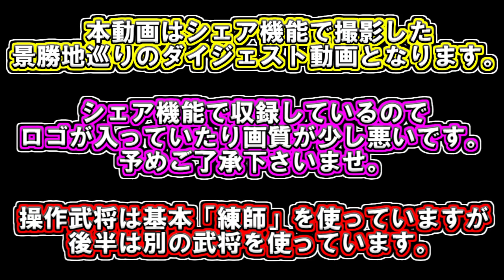【真・三國無双８】景勝地探索ツアー 超久々の三國無双実況www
今回は景勝地巡りのダイジェスト動画となります！

【今回の動画のタイムコード】動画の内容と該当時間が分かります！
00:12～00:33　都江堰(とこうえん)
00:33～01:24　泰山
01:24～02:02　銅雀台
02:02～02:20　巣湖(そうこ)
02:20～02:45　万里の長城
02:45～04:01　武陵源
04:02～04:19　芍陂(しゃくひ)
04:19～05:47　黄龍(こうりゅう)
05:48～07:05　九寨溝(きゅうさいこう)
07:06～07:28　廬山
07:28～07:54　雲南石林
07:54～08:25　丹霞山
08:26～09:18　黄河
09:18～10:10　恒山(こうざん)
10:11～10:29　鄱陽湖(はようこ)
10:29～11:31　武夷山・九曲渓
11:31～13:00　黄果樹瀑布(こうかじゅばくふ)

今回の動画はルーダスチャンネル約半年ぶりとなる「真・三國無双８」実況となります…w
楽しみにして下さった皆様、大変長らくお待たせいたしましたw

今回の動画では、シェア機能での収録の際に訪れた景勝地を紹介するダイジェスト動画となります！

本動画を見て中国の景勝地について知って貰えたら嬉しいですね(^^)

機会があれば自分も中国に行って、実際にこの目で景勝地を見てみたいですねw

ー真・三國無双８関連の再生リストはこちら！ー

ーその他の再生リストもぜひご覧ください！ー

◆ジャンル：タクティカルアクション
◆対応機種：PS4、Xbox One(海外のみ)、Steam
◆開発元：コーエーテクモゲームス(オメガフォース)
◆発売元：コーエーテクモゲームス
◆発売日：2018年2月8日

▼ルーダスとは…？▼
「実況動画」と「プレイ動画」、２つのジャンルの動画を投稿しているクリエイター。
メインチャンネル「ゲーム王國」では、主に無双、FFを中心にコンシューマー・アーケード・スマホアプリ・PCなど様々な機種のゲーム動画を投稿。
サブチャンネル「ブログ王國」では、ゆるい内容の動画や、ラフな動画などを不定期に投稿。
【世界一のYouTuberになる】という野望を抱いており、世界一を目指し日々「継続」と「研究」を続けている。

今回の動画には以下のサイトの効果音を使用しています。